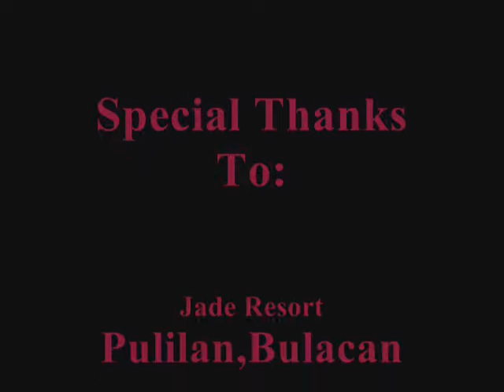Our Pride,Our Dignity,Our Friendship